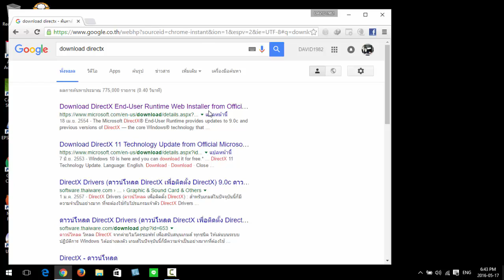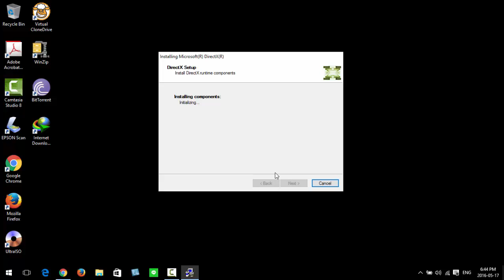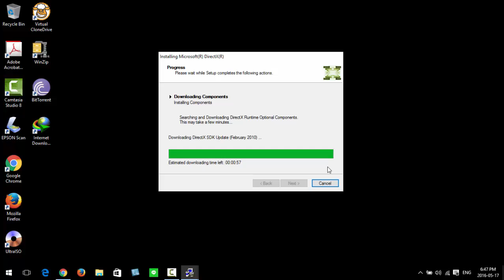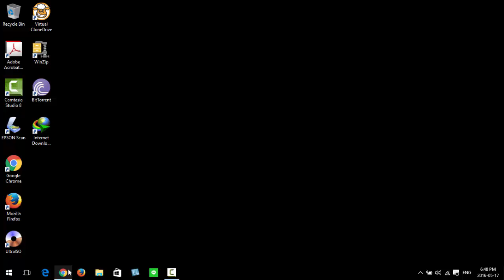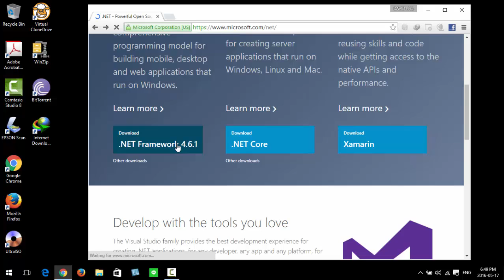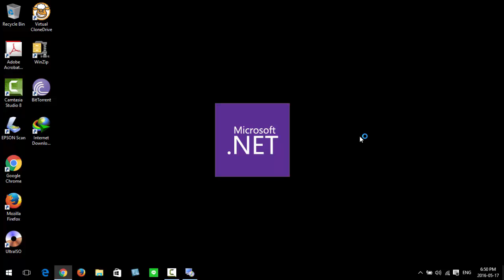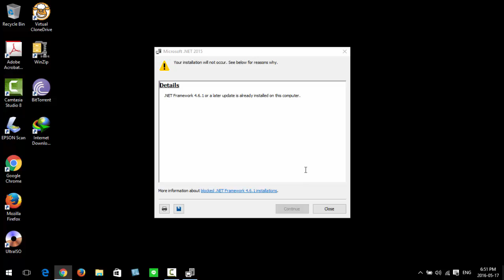เคล็ดลับเด็ด - วิธีแก้ปัญหา Error Fix 0xc000007b ครับ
สงสัยหรือติดปัญหาตรงไหนเม้นมาถามได้นะครับ พอดีเจอปัญหานี้เหมือนกันครับ ขอบคุณที่รับชมครับ แวะพูดคุยทักทายกันได้นะครับที่